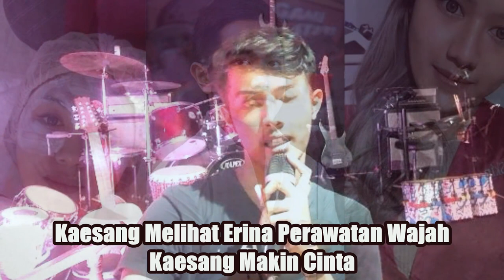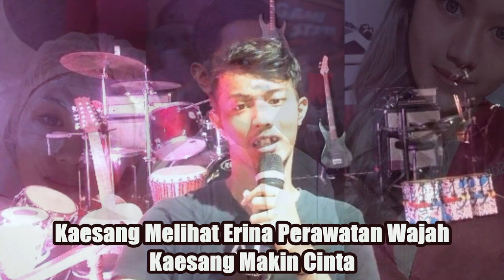Kaesang Melihat Erina Perawatan Wajah, Kaesang Makin Cinta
SANGNESIA
adalah sebuah Channel yang akan menghadirkan tentang
• Kaesang Pangarep hari ini
• pacar baru kaesang pangarep
• ratu kecantikan yang dimesrai kaesang
• kegiatan Kaesang Pangarep
• mantan Kaesang Pangarep
• putri indonesia